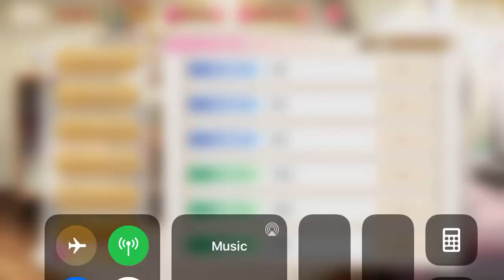Magia Record - Green Jasper Diviners - The Whole Story 15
Green Jasper Diviners - The Whole Story 15

- IMPORTANT NOTE -
This video has TWO English subtitle tracks.  The basic English subtitles maintains the style of localization from the official NA translation, while English - (w/honorifics) preserves Japanese naming patterns (i.e. honorifics, name ordering, formality, etc.).  You can toggle between these captions in the video's settings menu, so make sure to choose the option that's right for you.

The Green Jasper Diviners event, which preceded the 2nd anniversary on the JP server (and was never released on the NA server), now available for English consumption.  It's a significant event that started setting the stage for Arc 2!  A huge thanks to HOOCCOOH and Gilde for their work on the translation for this event, this was a huge event and I can't even begin to say how thankful I was to have already had a complete translation to work with.